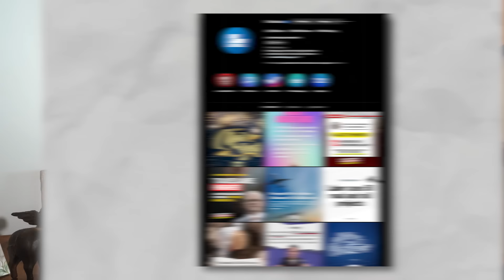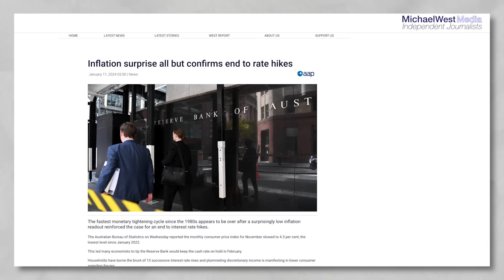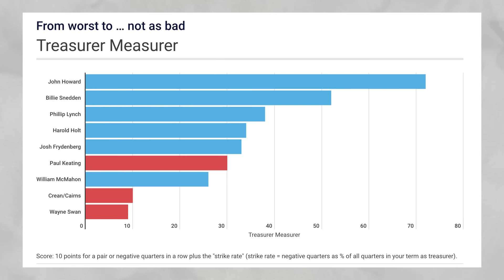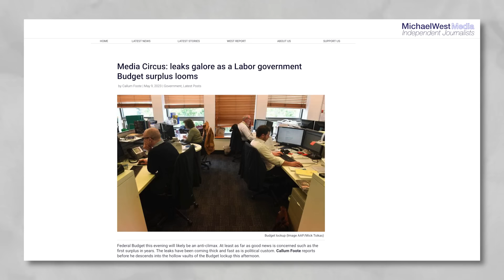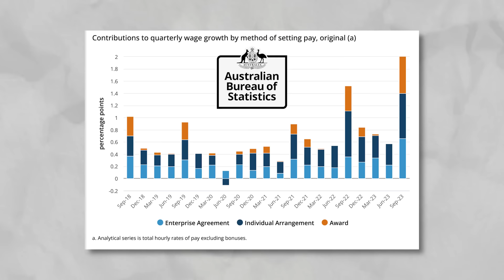Are the Coalition really 'superior economic managers'? | The West Report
How are Albo and Jim Chalmers going with Australia's economy? Westy breaks down the Coalition claim to 'superior economic management', checks Labor's performance.